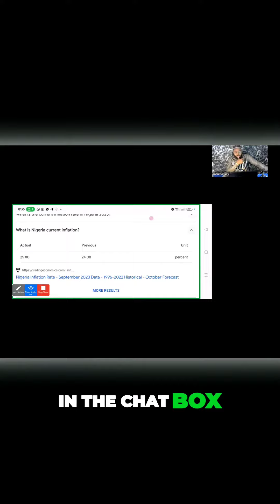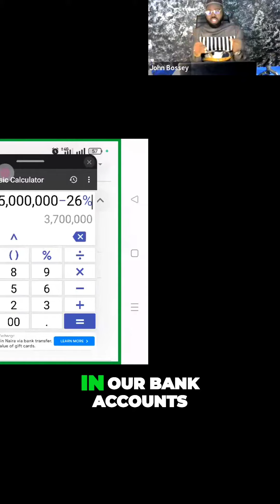How does Inflation Secretly Affect your Savings? Preserving your hard earned wealth.